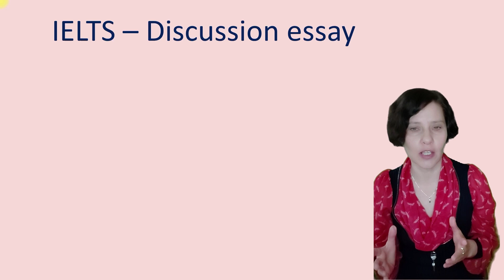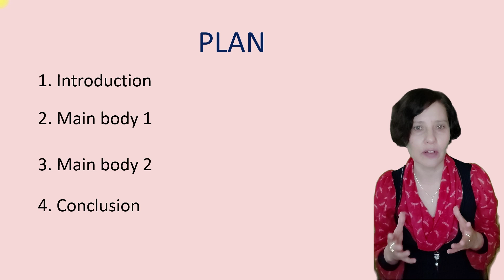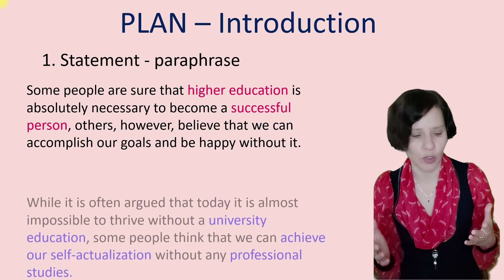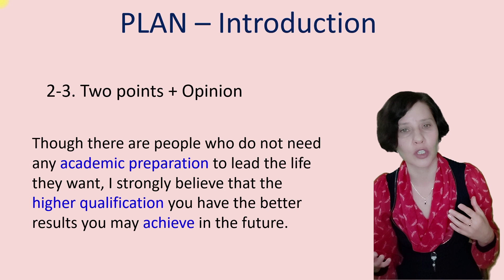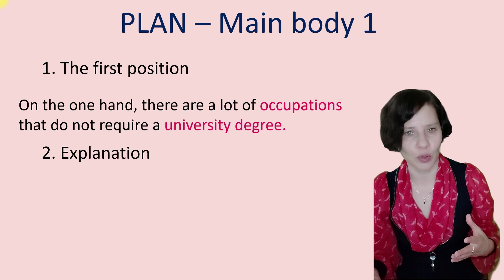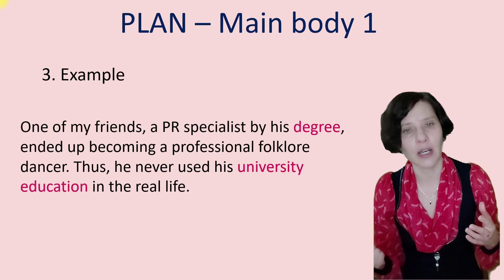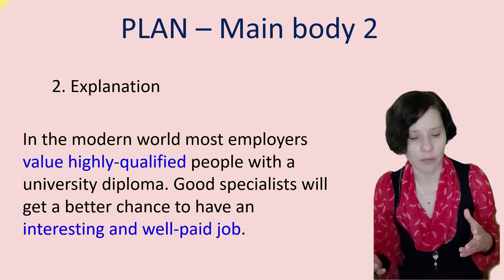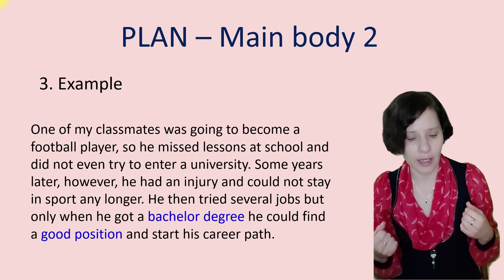IELTS. Discussion essay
Если вы хотите заниматься индивидуально или в минигруппах - посмотреть цены и предложения

Посмотреть мою платформу, которая подходит для самостоятельных занятий и как дополнительный, цифровой ресурс для преподавателей

Буду рада помочь ученикам или поделиться опытом с преподавателями!